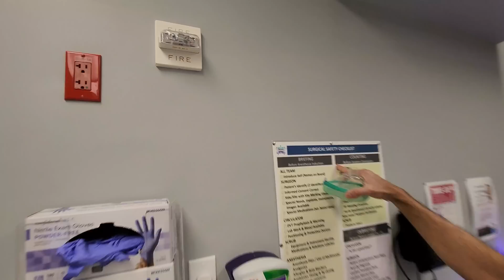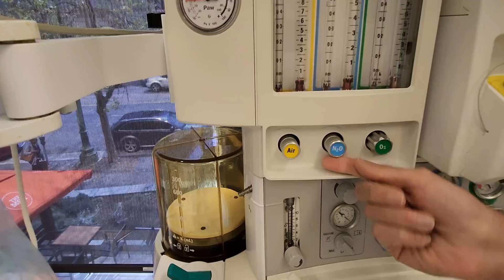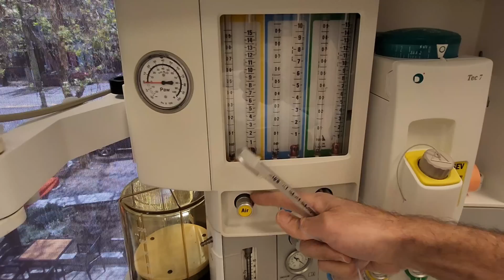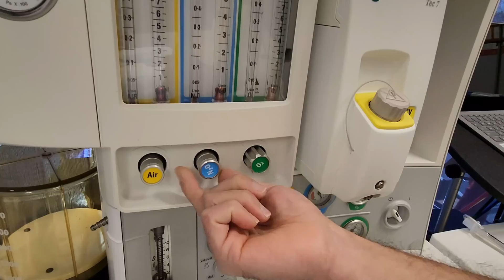Kaboom in the Operating Room 💥 patients catching on fire in surgery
Can patients explode under anesthesia? Can you prevent this from happening to you?

In this educational video, we delve into the unexpected but critical topic of Operating Room Fires, a scenario that's fortunately rare yet demands urgent attention due to its potential implications for patient safety. Despite the rarity, it's crucial for medical professionals to understand the sources, history, and the swift response required to handle such situations.

Operating room fires can originate from several sources, and in this video, we discuss them in detail. One major source is during ENT (Ear, Nose, and Throat) surgery, where lasers are often used close to the airway. In this high oxygen concentration environment, a spark can ignite a fire, leading to disastrous consequences. We explore how anesthesiologists and surgeons navigate this delicate balance between providing sufficient oxygen for patient survival and minimizing the risk of fire.

We also delve into the intriguing history of flammable anesthetics. Anesthetics such as ether and nitrous oxide, while instrumental in pain management during surgery, were highly flammable. We provide a riveting account of how early anesthesiologists handled these volatile substances, ensuring patient comfort while keeping the surgical environment safe. You'll learn how advances in anesthetic drugs have dramatically reduced this risk, but how the principles of fire safety still remain critically important.

Another potential fire source we uncover is bowel gases, including hydrogen. These gases, while typically harmless, can become flammable under certain circumstances. Our experts discuss the precautions taken to prevent any accidental ignition, especially during gastrointestinal surgeries.

Furthermore, we talk about the role of flammable alcohol-based cleaning agents applied on the skin. While these agents are vital for maintaining surgical sterility, they also carry an inherent fire risk. We discuss best practices for their application and drying, mitigating the risk of fire while maintaining the integrity of the sterile field.

Most importantly, we delve into the heroic and swift actions anesthesiologists take to put out these fires, ensuring patient safety. From promptly recognizing the signs of a fire, to swiftly cutting off the oxygen supply and smothering any flames, these actions are often the difference between a minor incident and a major catastrophe.

Despite the seriousness of the subject, it's reassuring to remember that such events are exceedingly rare. This is largely due to the strict adherence to safety protocols and the vigilance of the surgical team. Nevertheless, understanding the risks and responses to operating room fires is a crucial part of medical training and practice.

Join us in this enlightening journey as we illuminate the unseen corners of operating room safety. Whether you're a medical professional looking to brush up on your knowledge, or just curious about what goes on behind the scenes in an operating room, this video provides a comprehensive and engaging look into a rarely discussed but essential aspect of surgical safety.